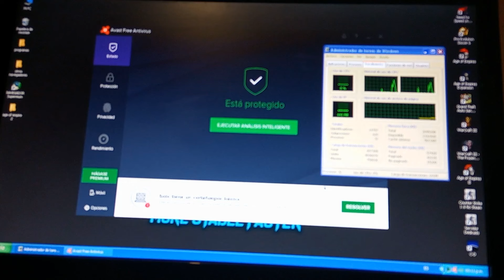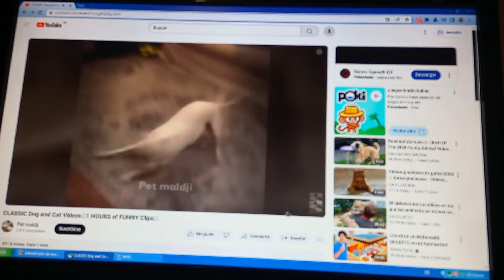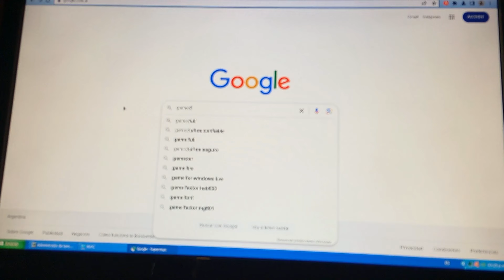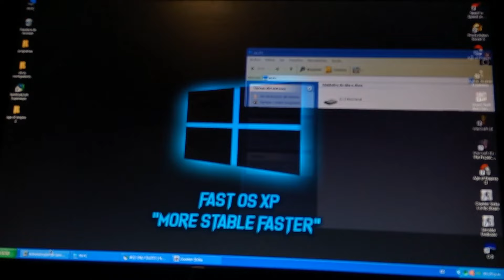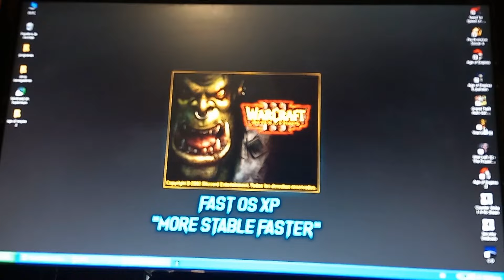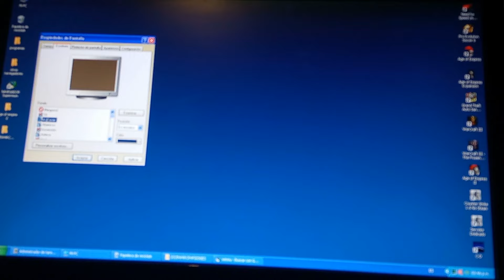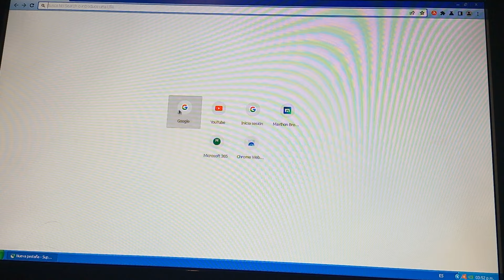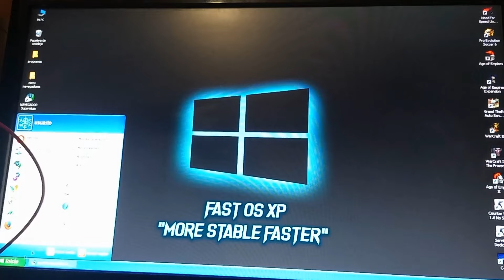Probé Windows XP en 2024 con FastOSXP en PC con Core2Duo e7400 2gb de ram y video Geforce 7600gt.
Me quedo borroso, lastima, pero se puede entender bien todo lo que digo y la verdad funciona espectacular, sobre todo el counter 1.6 online
Recomiendo el video para todo aquel que tenga un hardware parecido y este en la duda de si usar windows xp en 2024 y para qué le puede servir.

Nota; El que buggeo el escritorio no fue el PES; sino el age of empire 1.